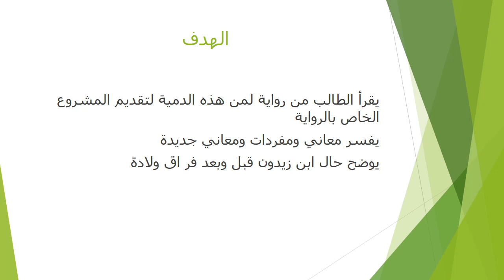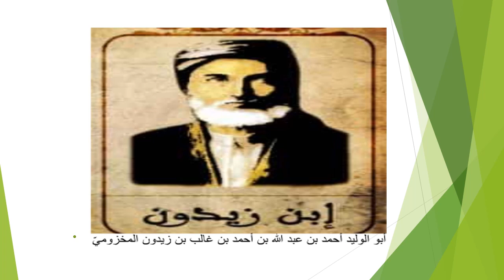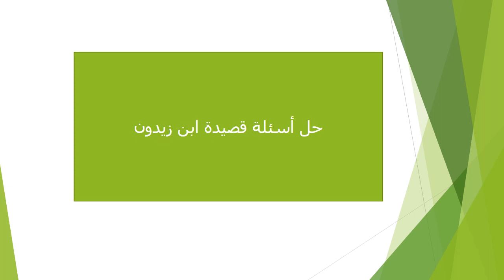الاسبوع 13اللغة العربية للصف التاسع ـ المعلمة هيفاء